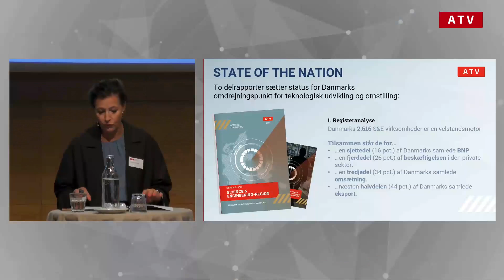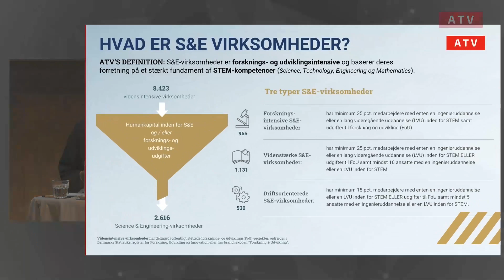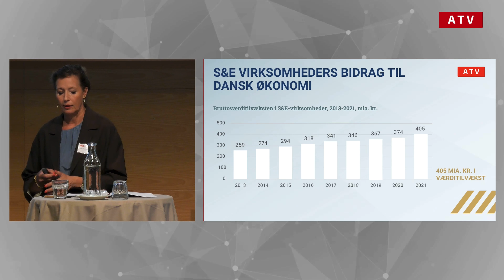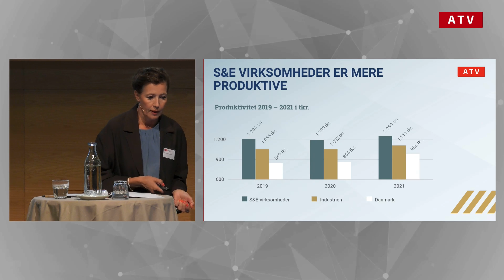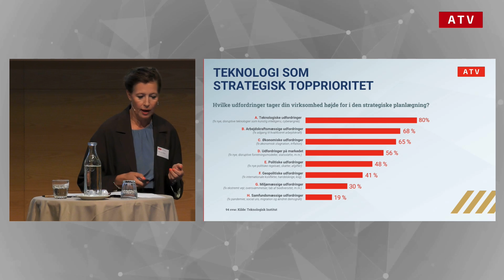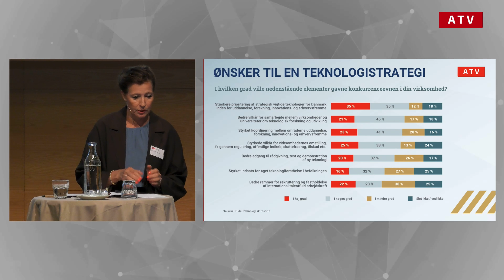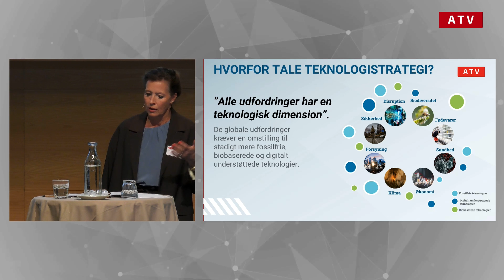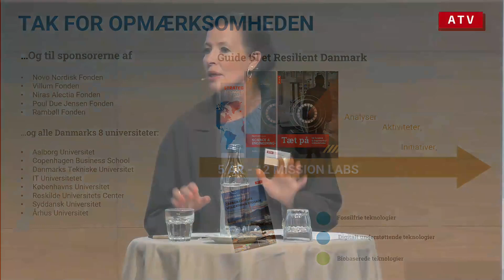State of The Nation (short version) - ATV årsmøde 2024